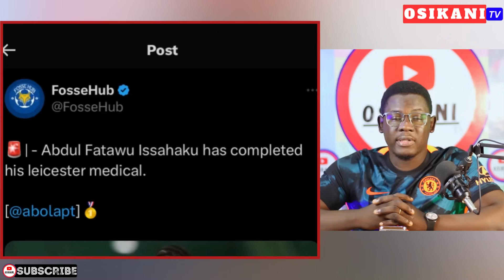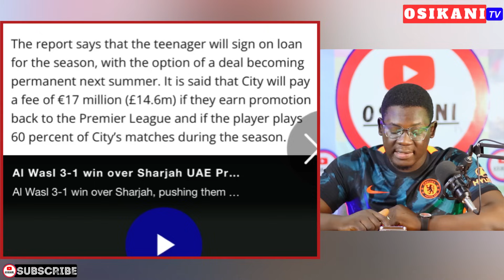BREAKING: ISSAHAKU MEDICALS DONE PER ABOLA ✅ KUDUS, PAINTSIL, NUAMAH & MORE BLACK STARS LATEST 🇬🇭